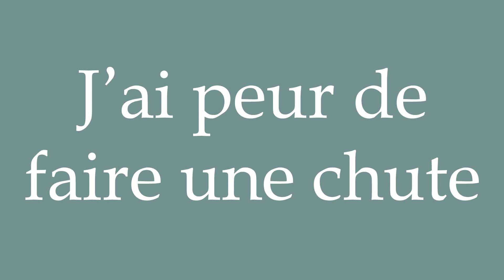How to Pronounce ''J’ai peur de faire une chute'' (I'm afraid of falling) Correctly in French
Learn how to say and properly pronounce ''J’ai peur de faire une chute'' in French with this free pronunciation tutorial.